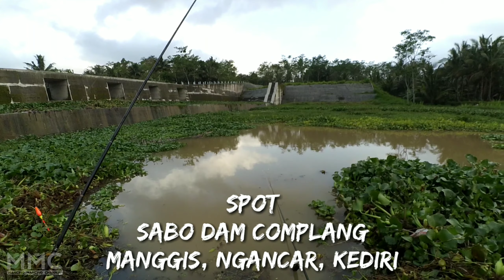Nostalgia, SABO DAM COMPLANG, Mancing Kediri, Spot mancing kediri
Hallo Bos q
jumpa lagi di Mancing Mancing Channel
Salam Mancing Mania AMOH

Kali ini kita mancing di spot yang syahdu dan indah yaitu di Sabo Dam Complang, di desa Manggis Kec. Ngancar Kab. Kediri Jawa Timur

saat sore hari
umpan lumut halus (hampir busuk)
joran oregon ikan mas 450
pelampung AB HM
kail hook JHook no 3 mix charm no 3
senar yakuza sinori 0.20

terimakasih telah menyaksikan video ini dari awal sampai dengan akhir semoga bermanfaat dan menghibur